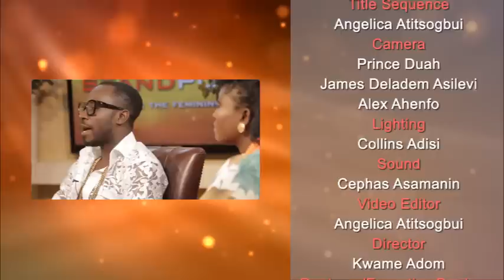Love Up Flaunt Your Lover | The Standpoint